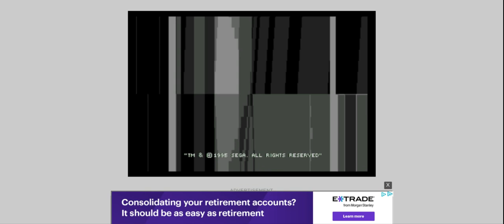what n playing vectorman cool